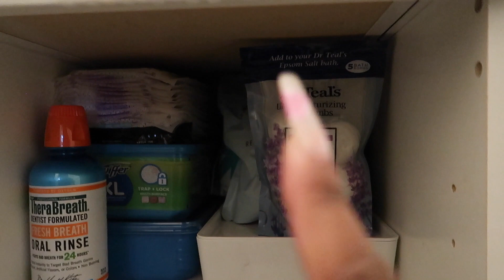VLOGMAS 2022 - DAY 2 - BREAKFAST + ORGANIZING + GETTING MY LIFE TOGETHER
XO,
TIFF